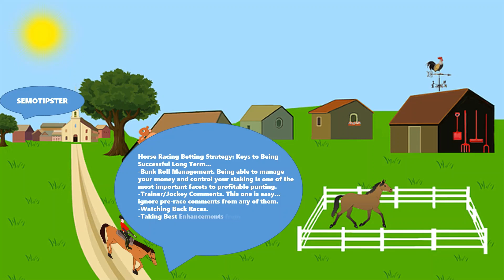Horse Racing Tips Today |24.08.2022|Horse Racing Predictions|Horse Racing Picks|Horse Racing Tips UK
Horse Racing Tips & Horse Racing Predictions:
-Bellewstown
-Catterick
-Musselburgh
-Kempton